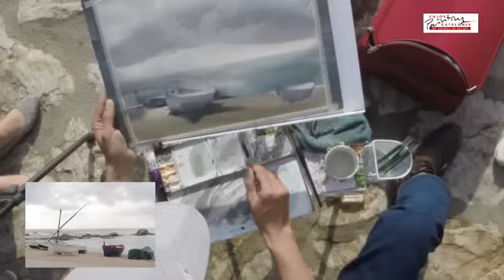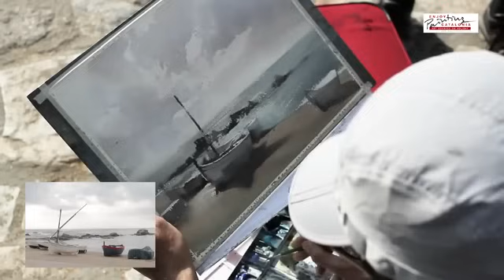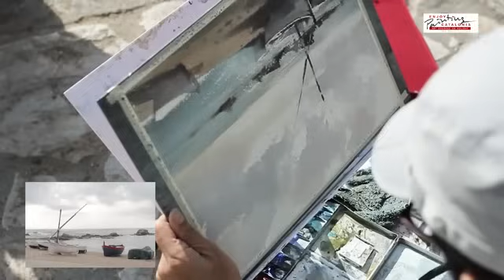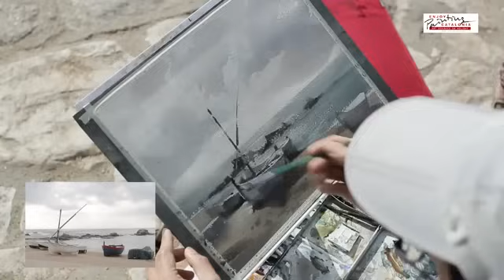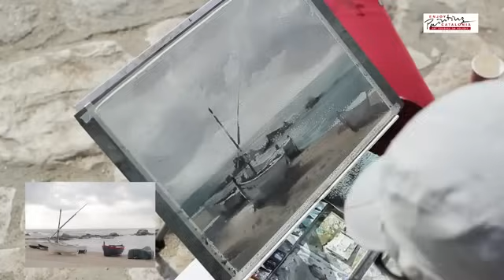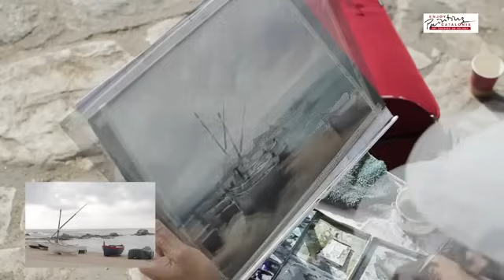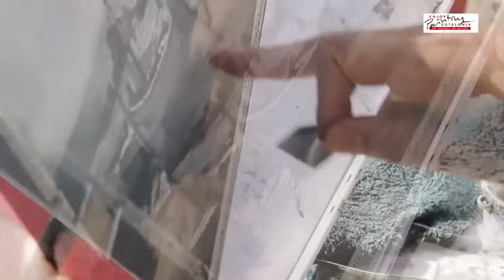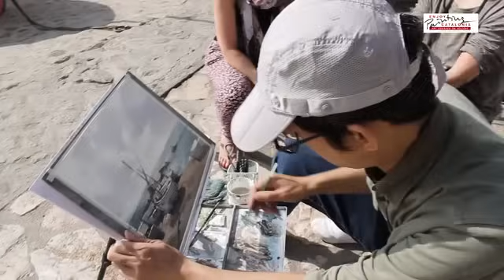Chien Chung Wei Watercolor Demo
Chien Chung Wei Watercolor Lesson (a part of EPC Art Courses) 簡忠威水彩畫示範

COURSES 2019
17 – 23 June 2019: Herman Pekel
29 Sep – 5 October 2019: Alvaro Castagnet

 Our painting venues are mainly Girona city and the Costa Brava, from Cadaqués to Sant Feliu de Guíxols and Tossa de Mar, including Calella de Palafrugell, Empúries, Begur and medieval historic towns like Besalú, Castelló d'Empúries, Peratallada, Ullastret, Pals and many others. We reunite the beauty of the places that provide powerful inspiration with the tuition of world-famous watercolorist, the best worldwide.
We are so fortunate to team up with Joseph Zbukvic, Alvaro Castagnet, Janine Gallizia, David Taylor, Thomas Schaller, and a new teacher in the international field, Chinese watercolor artist Liu Yi.

Watercolor Landscape Painting Demonstration, workshop, Tutorial,
水彩山水畫示範，工作坊，教程
Aquarelle Paysage Peinture Démonstration, atelier, Tutoriel,
水彩風景画デモンストレーション、ワークショップ、チュートリアル,
Demonstration, Aquarellmalerei, Workshop, Anleitung,
การสาธิตการวาดภาพสีน้ำ, การประชุมเชิงปฏิบัติการ, การสอน,
Akvarell landskapsmålning demonstration, verkstad, handledning,
Акварель Пейзажная живопись Демонстрация, мастерская, Учебник,
نمایش نقاشی نقاشی آبرنگ نقاشی، کارگاه آموزشی، آموزش,
Waterverf Landskap Skilderkuns Demonstrasie, werkswinkel, handleiding,
لوحة مائية رسم المناظر الطبيعية ، ورشة عمل ، دروس,
Akvarelli maisema maalaus esittely, työpaja, opetusohjelma,
Akvarel Landskabsmaleri Demonstration, værksted, Tutorial,
Suluboya manzara resim gösteri, atölye, öğretici,
수채화 조경 회화 데모, 워크샵, 튜토리얼,
Demonstração de pintura de paisagem em aquarela, workshop, tutorial,